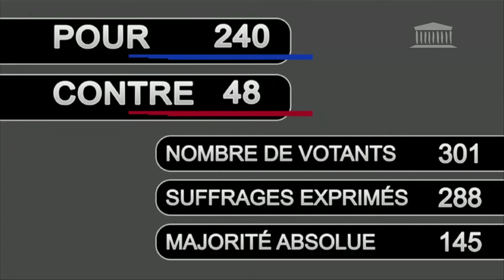20210408 Applaudissements scrutin PPL Fin de vie